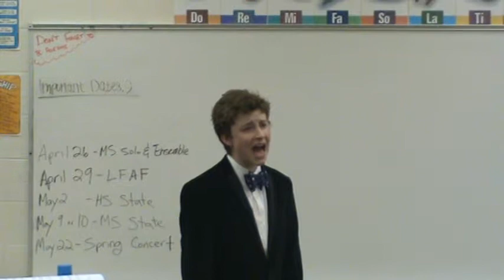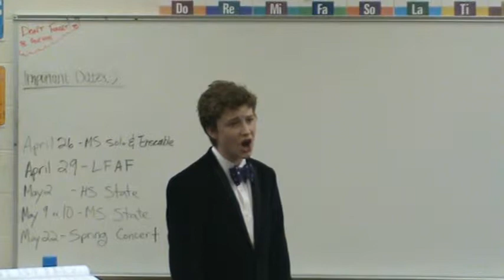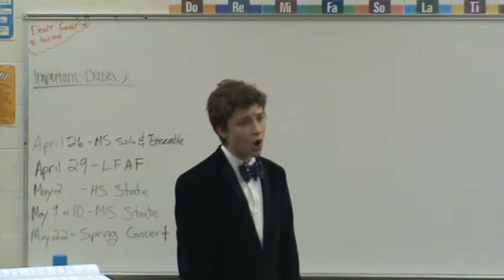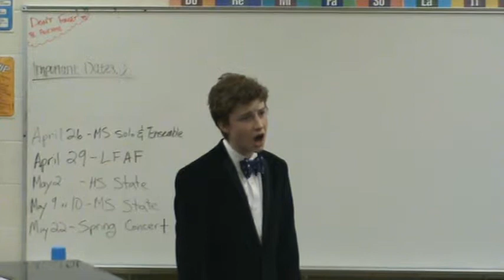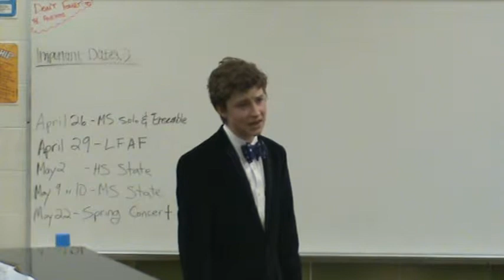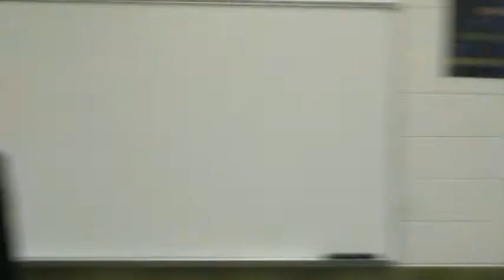Gavin Lambert Clarke Solo and Ensemble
Poor Wayfaring Stranger
Come Again Sweet Love